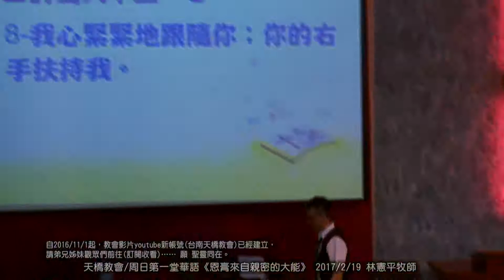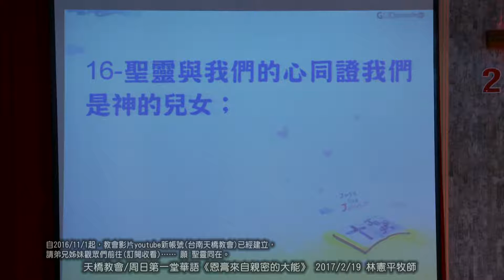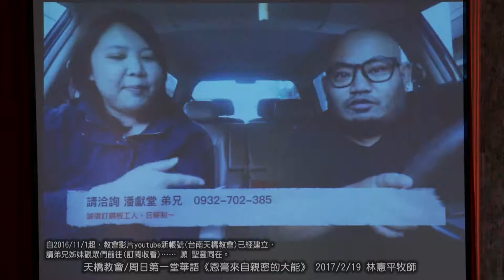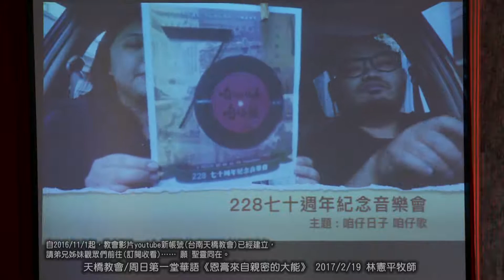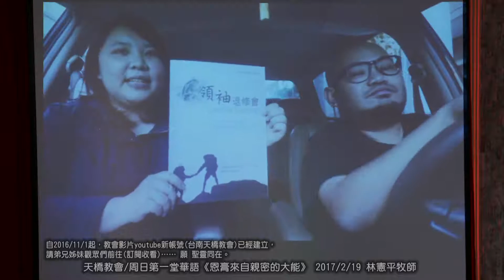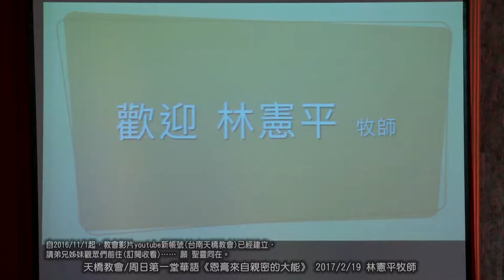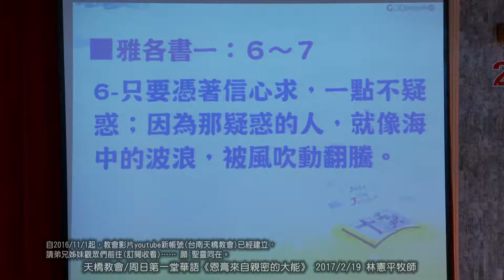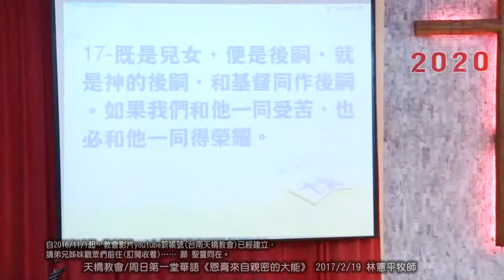2017-2-19 天橋教會│周日第一堂│華語《恩膏來自親密的大能》林憲平牧師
＊＊＊講・道・大・綱＊＊＊
一、能力不在話語，在於關係。
二、神聖的道路、進到至聖所。
三、你是神的兒女：- 別再動搖、懷疑、掙扎。- 我們是繼承產業的。
四、屬天的異象，將你的能力集中在屬靈的異象。
五、藉著禱告來完成異象，禱告必須滿有屬神的力量。
六、基督話語背後，能力的秘訣：
1.沒有單獨過。2.合一。3.順服。4.信實。5.完全信靠。6.讚美神。